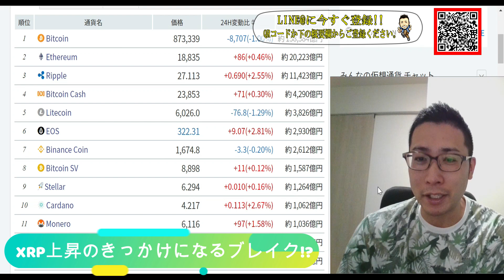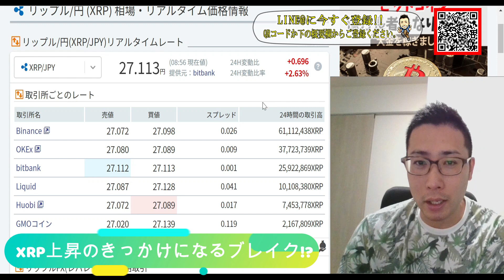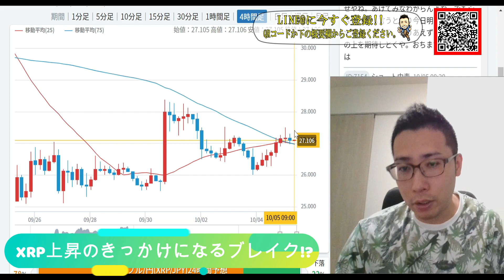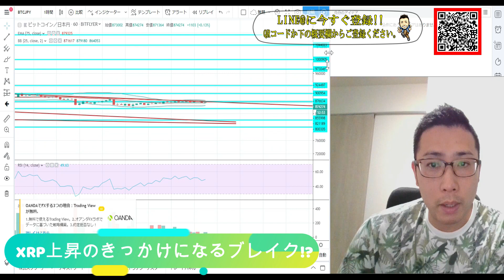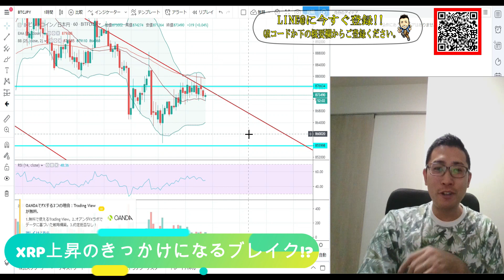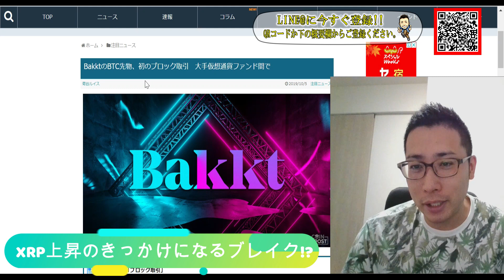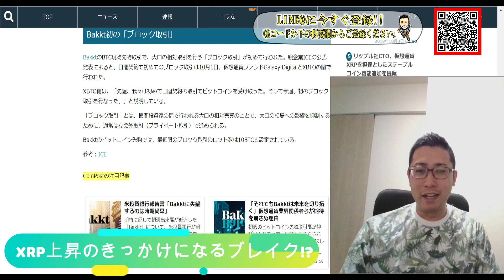【仮想通貨】BTC・XRP ビットコイン下落トレンド抜けられるか!?リップルは上昇のきっかけのブレイク発生!!